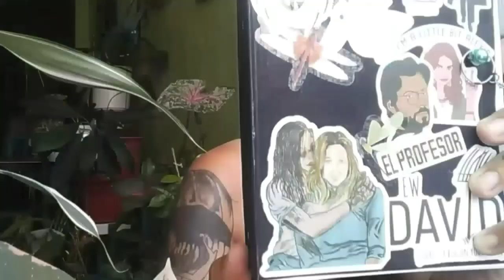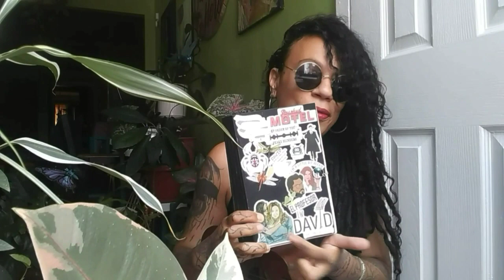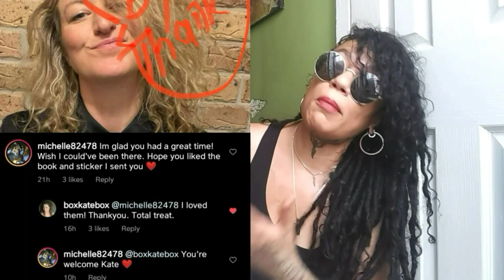Kate Box LOVED It!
Hello world, wanna hear the story of how I got a gift to Kate Box and what happened after? There's a 2nd serenade in this video. I love making up silly songs for her.